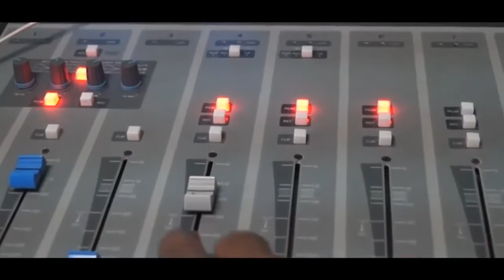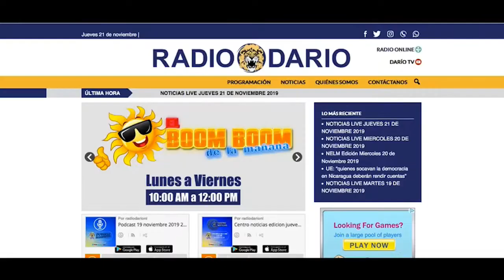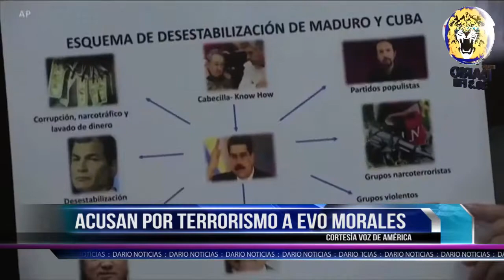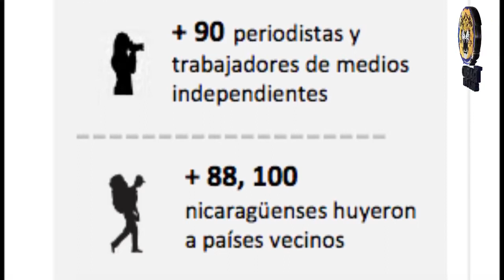NOTICIAS LIVE VIERNES 22 DE NOVIEMBRE 2019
🔴 TITULARES

✅ Rescatan al Padre Edwin Román y mujeres en huelga de hambre en Masaya

✅ CENIDH: “hay cárceles clandestinas en Nicaragua”

✅ OEA discutirá el lunes informe sobre situación de Nicaragua